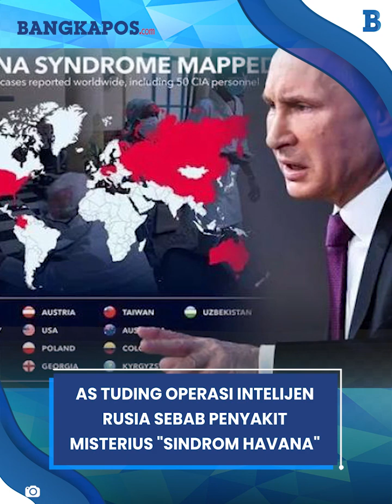AS Tuding Operasi Intelijen Rusia Sebab Penyakit Misterius 'Sindrom Havana'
BANGKAPOS.COM - AS Tuding Operasi Intelijen Rusia Sebab Penyakit Misterius 'Sindrom Havana'